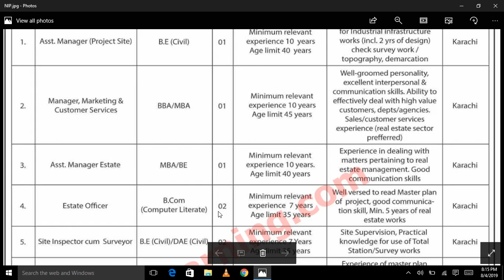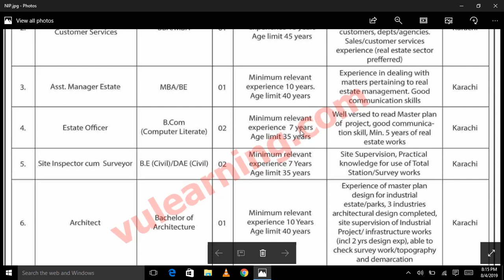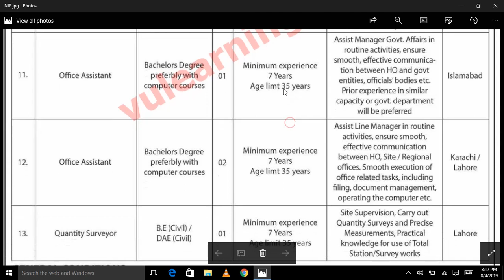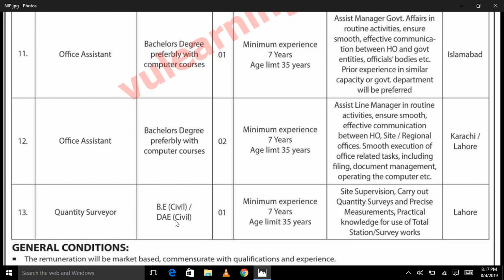National Industrial Parks Management & Development Company (NIP) || latest job by Jobs of the Day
National Industrial Parks Management & Development Company (NIP)